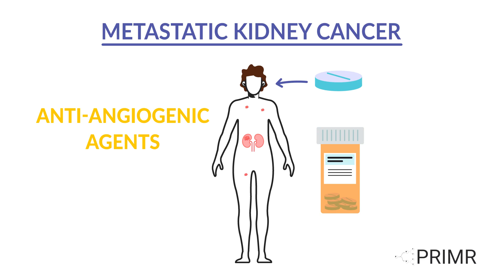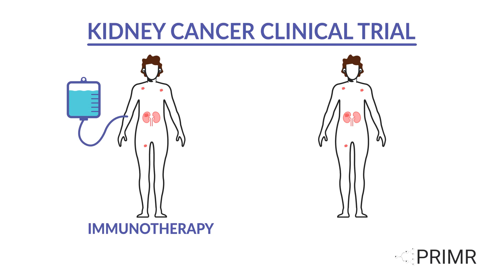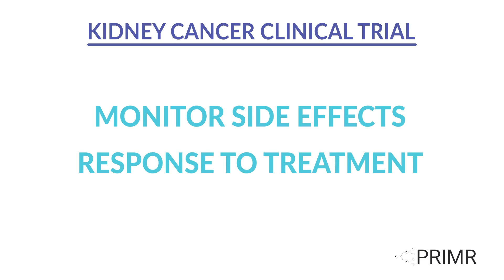Kidney Cancer Trial: The SAMURAI Trial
is SAMURAI Trial or NRG-GU012 is for patients with metastatic kidney cancer. Metastatic kidney cancer is when the cancer spreads from the kidney to other parts of the body.

The usual treatment includes immunotherapy and antiangiogenic agents. Immunotherapy is a medication that boosts your immune system to fight cancer, given through an infusion. Antiangiogenic medications, taken as pills, stop blood vessel formation around the tumor, slowing its growth. Surgery to remove the kidney may be recommended, but its benefits in patients receiving immunotherapy are uncertain.

Some patients can't have surgery due to tumor size or other health issues. For these cases, minimally invasive external beam radiation therapy may be used to treat kidney cancer.